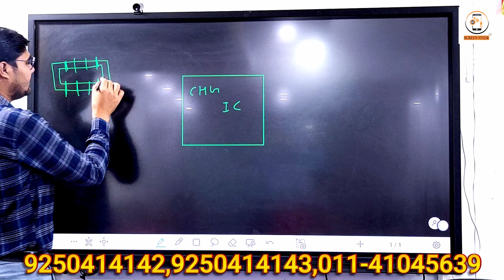Mobile Repairing course | Hardware Live Class Review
Dosto is vedio me mane aapko Hardware Live Class Review dikaya hai aassa karta hu dosto vedio aapko pasand aya hoga to LIKE kr dena or isi traha ki vedio dekne ke liye hamare CHANNEL ko SUBSCRIBE  kr lena

मोबाइल रिपेयरिंग कोर्स करने के लिए नीचे दिए गए फॉर्म को भरे.

ADDRESS:- RZD70 MAHAVIR ENCLAVE NEAR ICICI BANK
                    2ND FLOOR UNDER LENSKART.COM MAIN PALAM DABRI ROAD